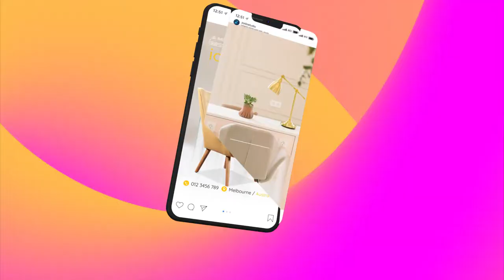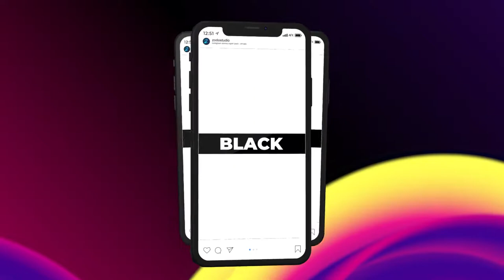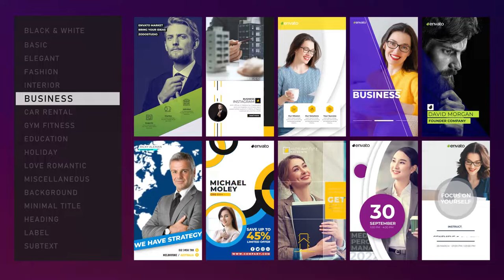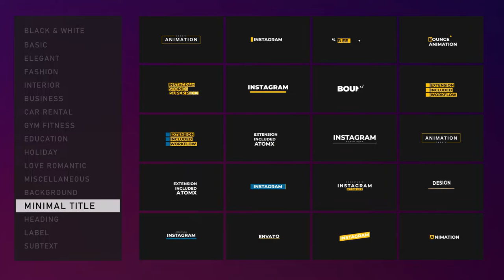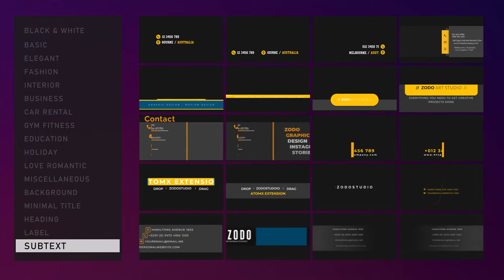Instagram Stories Big Pack (After Effects Template)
Features:
- 300+ Instagram Stories
- After Effects CC 2018 and above
- Powered by AtomX
- One-click workflow
- Built-in Customizer
- Easy installation